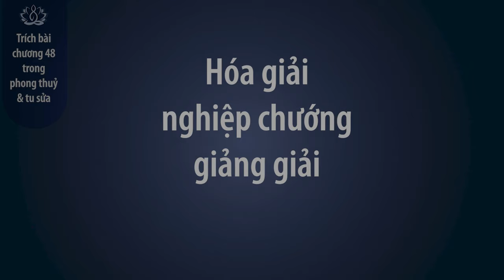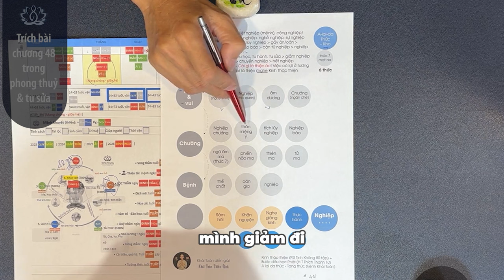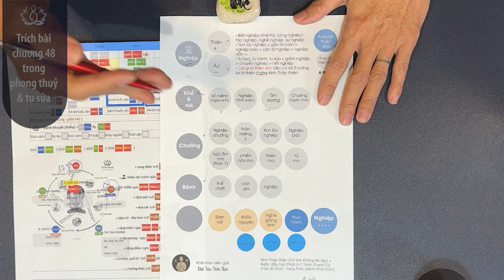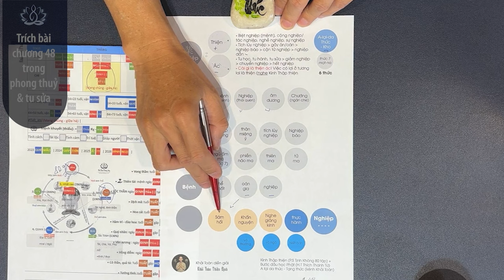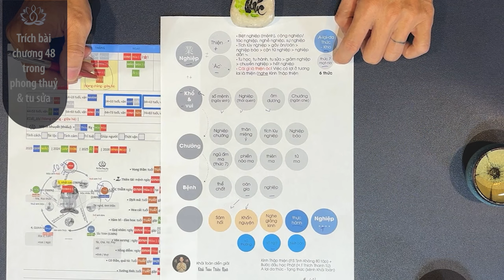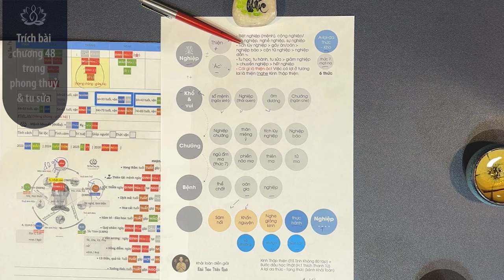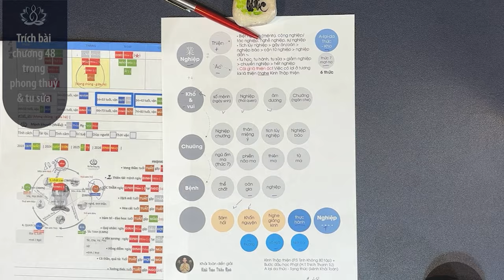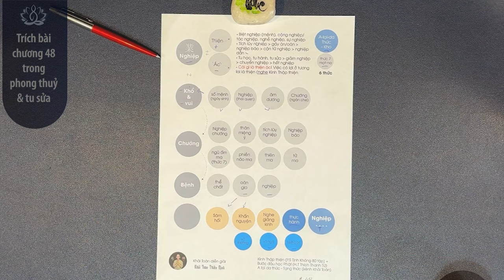Hoá giải nghiệp chướng | Tu sửa thân tâm | Thầy Khải Toàn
Nhân có gần có xa, nhân gần ta thấy biết, nhân xa xôi ta không có thiên nhãn thông để thấy, ví dụ ta biết ngôi nhà ta ở xây từ năm nào, nhưng không biết trăm năm trước dđất này ai đã sinh sống. Mệnh của ta cũng thế, ta không thấy biết được nhân xa đời trước